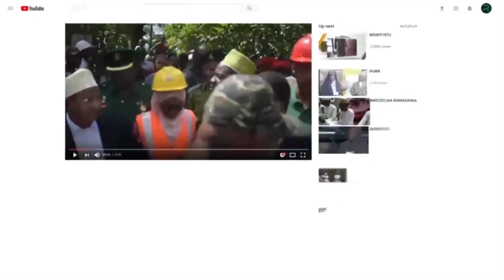MAKAMU ANAMASIKITIKO MAKUBWA MNO MAJI YANAWADUDU DAWA YA MAJI SIO TIBA SAHIHI